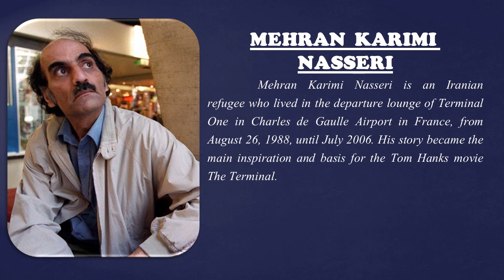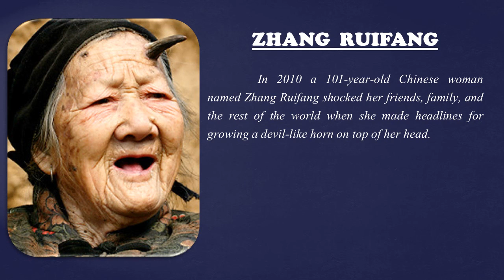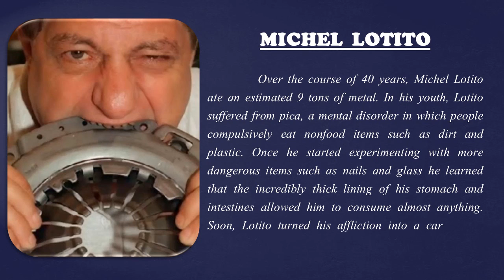7 Of The World’s Most Bizarre People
7 Of The World’s Most Bizarre People.

A woman with x ray vision. A man who can eat an entire plane. Sounds like comic book fiction right but these people are real and are but a few of a wider collection of even weirder people. Witness comic book lore turn into reality with these 7of the world’s most bizarre people.

1. Michel Lotito

Over the course of forty years, Frenchman Michel Lotito ate an estimated nine tons of metal. In his youth, Lotito suffered from pica, a mental disorder in which people compulsively eat nonfood items such as dirt and plastic. Once he started experimenting with more dangerous items such as nails and glass he learned that the incredibly thick lining of his stomach and intestines allowed him to consume almost anything. Soon, Lotito turned his affliction into a career and went down in history as the man who literally ate everything. He died in 2007 from natural causes unrelated to his eating habits.

2. Natasha Demkina

Natasha Demkina is known in her native Russia as the “Girl with X-ray Eyes.” She claims to have the ability to see through people’s skin right into their insides. She has shut down even her most vicious critics with her creepy but totally accurate medical diagnoses.

3. Zhang Ruifang

In 2010 a 101-year-old Chinese woman named Zhang Ruifang shocked her friends, family, and the rest of the world when she made headlines for growing a devil-like horn on top of her head.

4. Mehran Karimi Nasseri

Mehran Karimi Nasseri is an Iranian refugee who lived in the departure lounge of Terminal One in Charles de Gaulle Airport in France, from August 26, 1988, until July 2006. His story became the main inspiration and basis for the Tom Hanks movie The Terminal.

5. Michele Kobke

Michele Kobke, a twenty-six-year-old woman from Germany, has shrunk her waist down from twenty-five inches to sixteen by wearing a corset every day for three years, even while sleeping. And despite having a waist smaller than most catwalk models, she says she hopes to whittle her waist down to a shocking fourteen inches.

6. Francisco Domingo Joaquim

Francisco Domingo Joaquim is an ordinary man from Angola with an “extraordinary” ability. He’s the proud holder of the record for the world’s biggest mouth. His mouth measures seventeen cm (6.69 inches), and he can fit anything in it from soda cans to his wallet.

7. Hiroo Onoda

Almost forty-three years ago a World War II Japanese soldier by the name of Hiroo Onoda was found in the jungles of Guam, having survived there for nearly three decades. Under orders to not surrender under any circumstance, Hiroo Onoda fought a one man war and only surrendered when Major Yoshimi Taniguchi, who had since become a bookseller, personally came to give him the order.